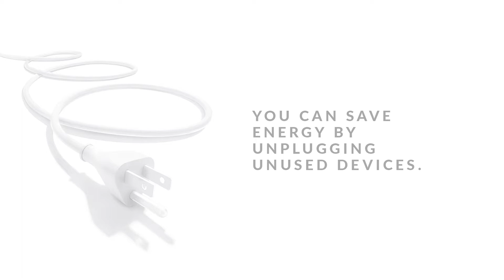Cut The Audio